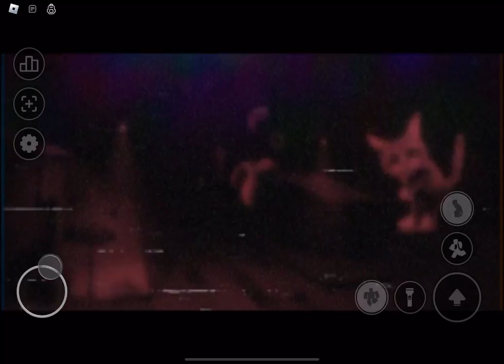Nico nextbots. All cutscenes or idk